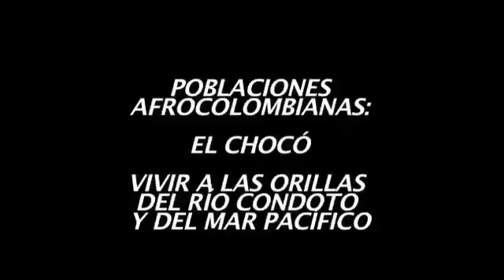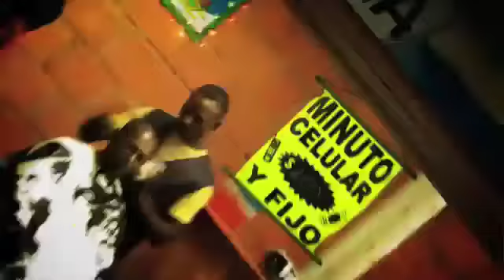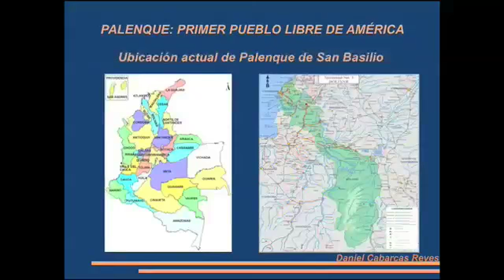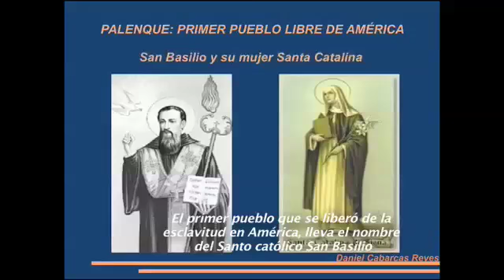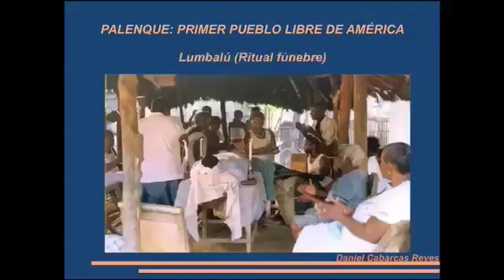MIGRACIÓN CULTURAL AFROCOLOMBIANA A VENEZUELA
Producción: María Teresa "Mayte" Valencia, Fundación Cultural Venelengue
Edición: Mayte Valencia
Fotografía: Ruby de Valencia, Mayte Valencia
Música: Grupo Bahía "Bambuco Viejo". Grupo ChocQuibTown "De Donde Vengo Yo". Grupo Venelengue "Tortuga - Fuego". Grupo Palenque Son Karibe "Dos de Febrero". One Shot "Eternamente".
Dirección: Daniel Cabarcas Reyes

SINOPSIS:
En este Documental mostramos parte del impacto social del proceso migratorio de las Culturas afrodescendientes de Colombia hacia Venezuela y sus aportes en el desarrollo de la cultura local y binacional, materializados en la filosofía, misión y visión de la Fundación Cultural Venelengue.
CONTENIDO:
- Ubicación de las poblaciones afrodescendientes en Colombia: Comunidades Afrodescendientes, Raizales y Palenqueras.
- Aspectos Generales de las culturas Chocoana y Palenquera.
- Movilización de poblaciones afrocolombianas hacia Venezuela: Razones e Implicaciones.
- Ubicación de las comunidades inmigrantes afrocolombianas en Caracas.
- Aportes Culturales de los Afrocolombianos en Venezuela: Venelengue, Venezuela y Palenque.
- Resistencia e Integración cultural: Colombia y Venezuela encuentro de pueblos hermanos.

Caracas, 21/11/14